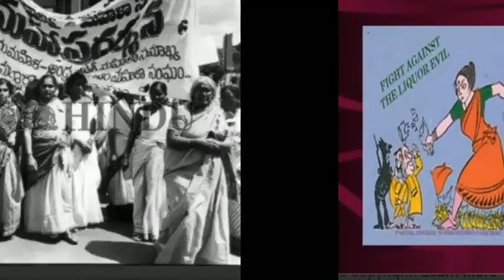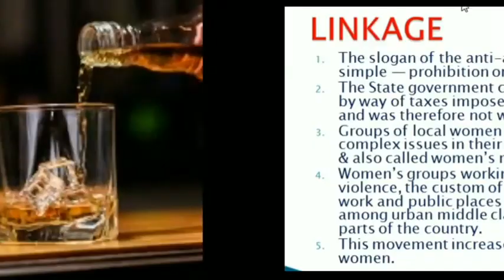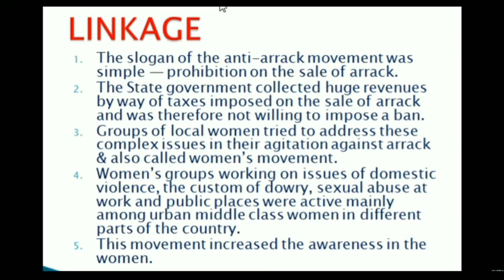ANTI-ARRACK MOVEMENT CLASS XII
INDIAN POLITICS CHAPTER 7 THE RISE OF POPULAR MOVEMENT.